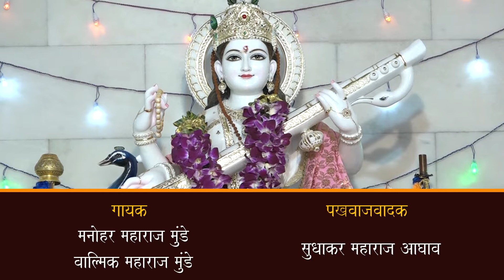संतभूमी ते देवभूमी ।। गळीत झाली काया हेचि लळीत पंढरीराया ।। ह. भ. प. अर्जुन महाराज लाड भाग- 03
निघणारा भजन-कीर्तनाचा आवाज देवभूमी उत्तराखंडमध्ये निनादताना दिसला.

औचित्य होतं सरस्वती नदीच्या उगमस्थानी "माणा" गावात बांधलेल्या विद्येची देवता असलेल्या सरस्वती मंदिराच्या उद्घाटनाचे. या अद्वितीय मंदिराची संकल्पना विश्वधर्मी  प्राध्यापक डॉ. विश्वनाथ दा कराड यांची. सन 2009 मध्ये केलेल्या संकल्पाची संकल्पपूर्ती  सन 2021  मध्ये झाली. या 'सरस्वती-ज्ञान-विज्ञान' मंदिराचा उद्घाटन सोहळा सात दिवस चालला.
ज्यामध्ये सुप्रसिद्ध कीर्तनकार, व्याख्याते यांनी भारतीय प्राचीन ज्ञान परंपरा लोकांपर्यंत कीर्तन, प्रवचनांच्या माध्यमातून पोहोचवली.

विश्वकर्मी प्राध्यापक डॉ. विश्वनाथ दा कराड यांच्या संकल्पनेतून साकारलेला विशेष कार्यक्रम 'संतभूमी ते देवभूमी' पर्यंतचा हा सोहळा विश्वशांती दर्शन या वाहिनीवर पाहणार आहात.

प्रापंचिक आयुष्य जगत असताना भक्ती भाव आणि नामस्मरण याचा कधी विसर पडू न द्यावा. देव नामात हरपून जात परमार्थ साधावा. याच परमार्थाचे महत्व सांगणाऱ्या तुकोबारायांच्या अभंगाचे निरूपण हरी भक्त परायण  अर्जुन महाराज लाड यांनी केले आहे.